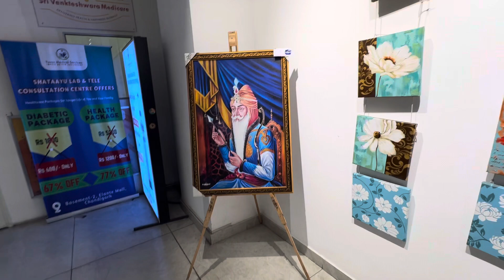Elante mall chandigarh .. Top place for visit in Chandigarh 🔥elante